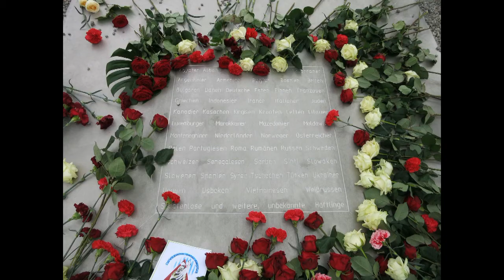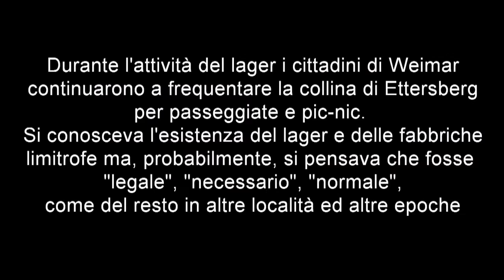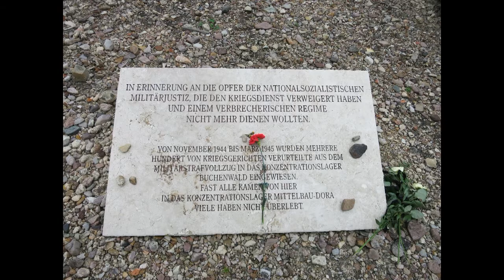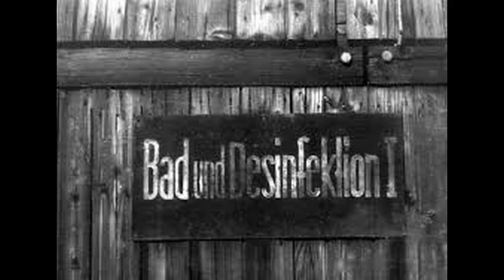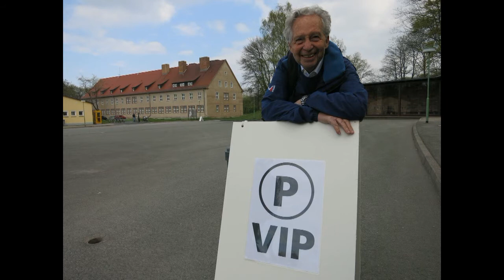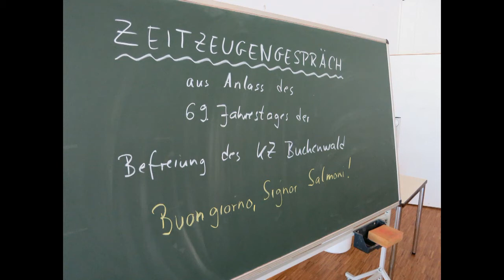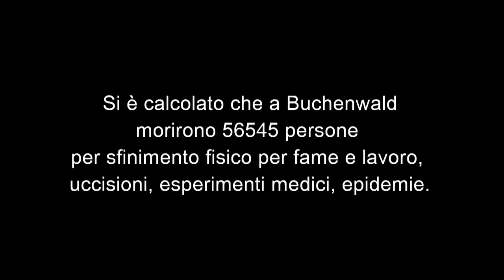Gilberto Salmoni - Particolarità del lager Buchenwald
Conferenza di Gilberto Salmoni al Palazzo Spinola di Genova il 16 febbraio 2015, in cui si illustrano alcune particolarità del lager Buchenwald.